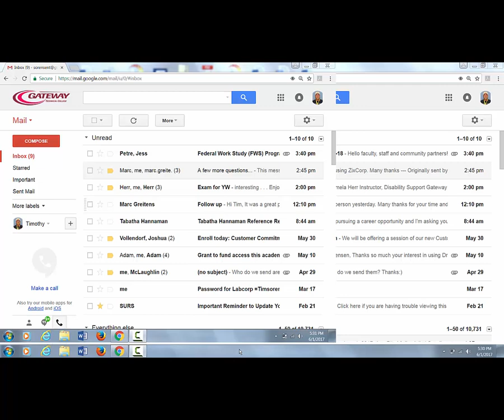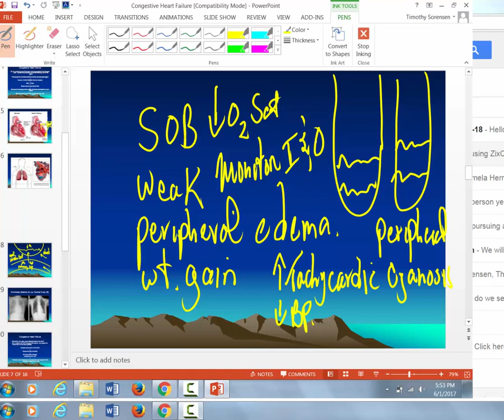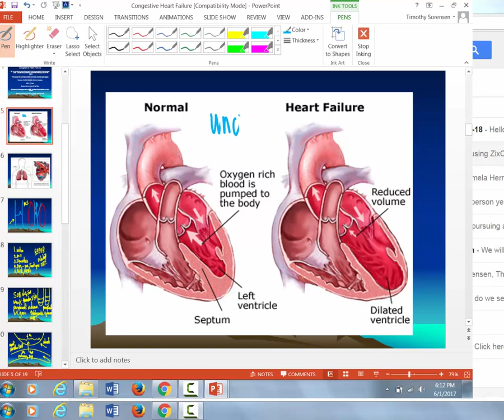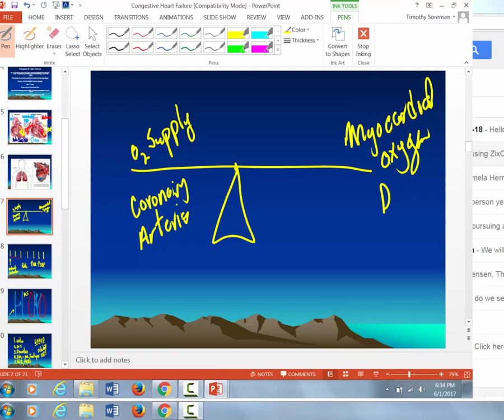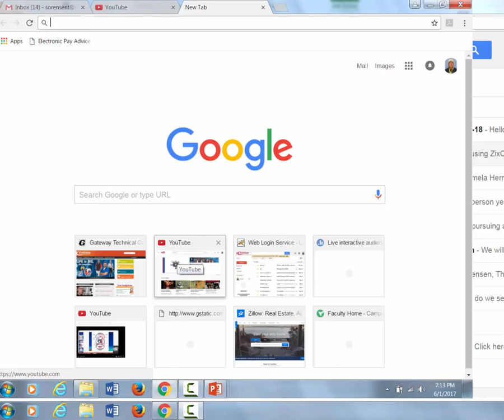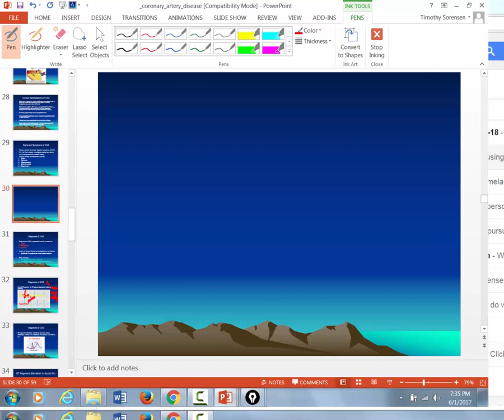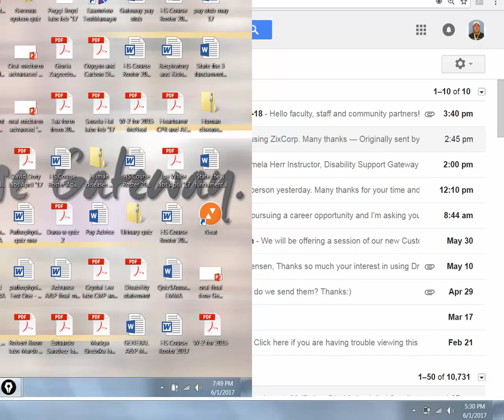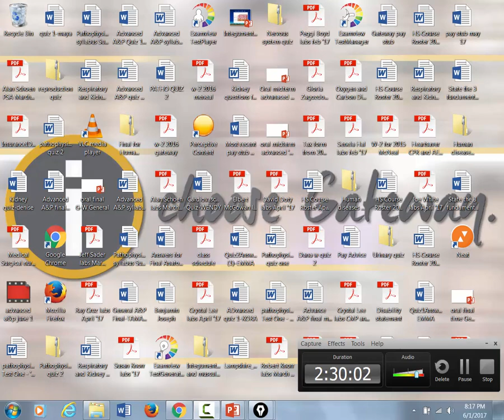Patho June 1